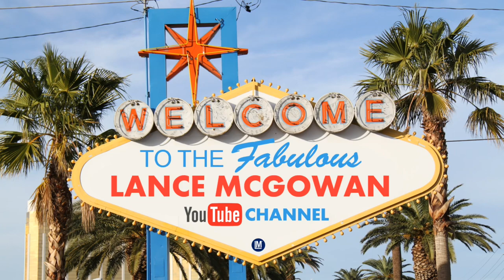How To Use doTERRA Copaiba Essential Oil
Brief Overview
Copaiba essential oils has a number of different benefits and uses for your body that I wanted to share with you! Copaiba from doTERRA is a top seller and for good reason.

This amazing woodsy oil supports your immune system, nervous system, cardiovascular system, and your skin! You can use this oil internally, topically, and aromatically as well.

I like using this oil in the morning and night to maintain my wellness and it works best for tight muscles and joints when combined with doTERRA tumeric oil in a veggie capsule plus doTERRA Deep Blue rub (topically).